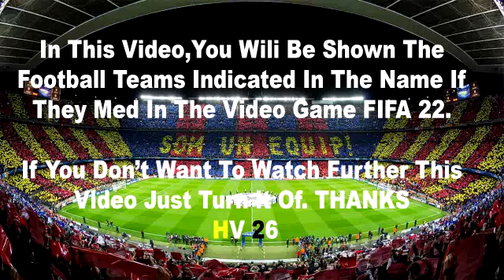Leeds United vs Arsenal 0-1 Highlights | Premier League 2022